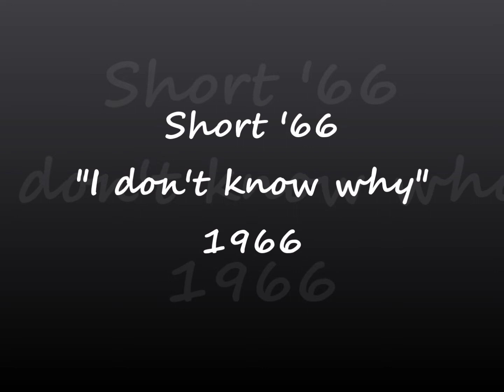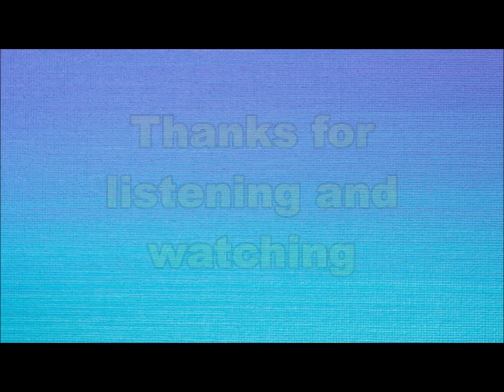Short '66 - I don't know why (Nederbeat) | (Amsterdam) 1966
Short '66 uit Amsterdam met "I don't know why" (Relax 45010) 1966

Bezetting:
Ralph Norman
Ben de Roest
Jerry Göbel
Paul Thé